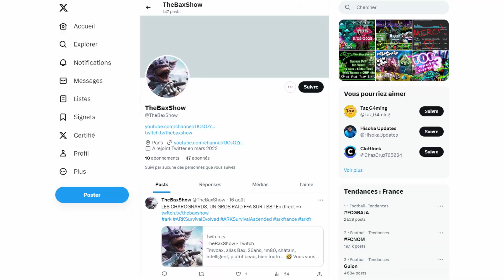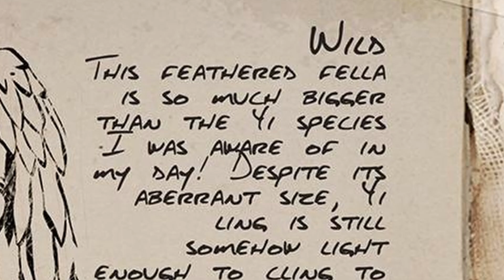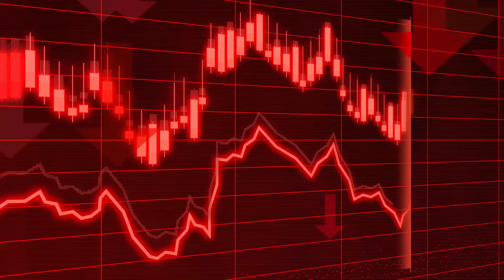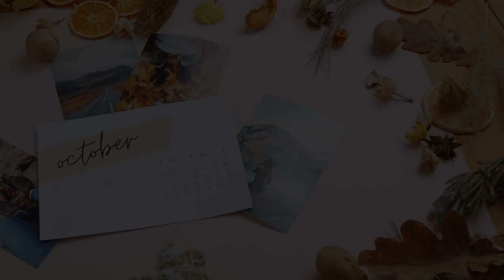UN TITAN DES MERS ARRIVE SUR ARK SURVIVAL ASCENDED ?! ARK NEWS #17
J'ai ouvert mes propres clusters PvP & PvE PC, rejoins moi dans l'aventure TBS !

Concernant Ark :

Pour ceux qui ne connaissent pas le jeu, c'est un survival (jeudesurvie) rempli de dinosaures. Vous jouez un personnage humain dans un openworld rempli de mystère et de menaces.
Votre but ? Découvrir ce que vous faites là et survivre !